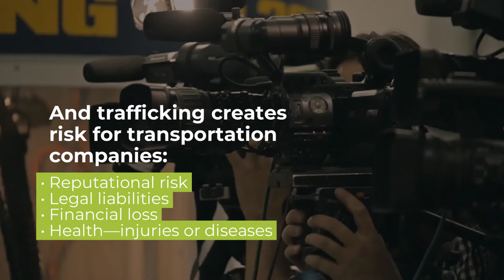Fast Facts: Wildlife Trafficking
Environmental crimes carry high profits and low penalties, attracting the attention of organized criminal organizations. In the European Union alone, the profits of some criminal networks involved in environmental crimes—from trafficking protected wild animals to waste and pollution crimes—reach millions of euros every year, according to Europol’s July 2022 report Environmental Crime in the Age of Climate Change.